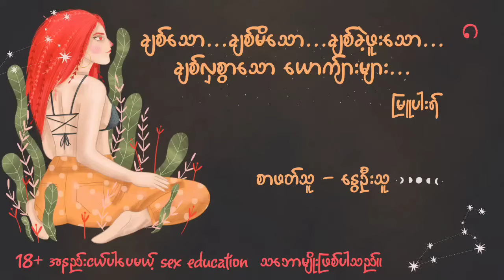ချစ်သော...ချစ်မိသော...ချစ်ခဲ့ဖူးသော...ချစ်လှစွာသော ယောက်ျားများ အပိုင်း(၈)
စာရေးသူ - မြူပါးရ်
စာဖတ်သူ - နွေဦးသူ